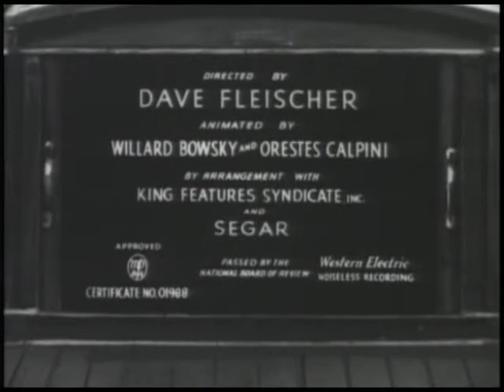Desenho antigo do Popeye - Um encontro para andar de Skate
Desenhos animados clássicos do Popeye